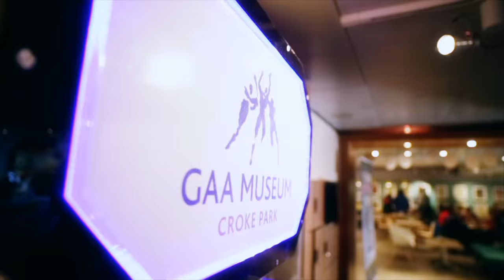GAA Museum and Croke Park Stadium Tour 2015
Explore the GAA's rich heritage and experience a behind the scenes tour of the home of Gaelic Games. The Croke Park Stadium Tour takes visitors from the GAA Museum in the Cusack Stand on a guided tour including the Player's Dressing rooms, Player's lounge, broadcast areas and through the hallowed Hogan Tunnel to take in this 82,300 capacity stadium pitch-side.